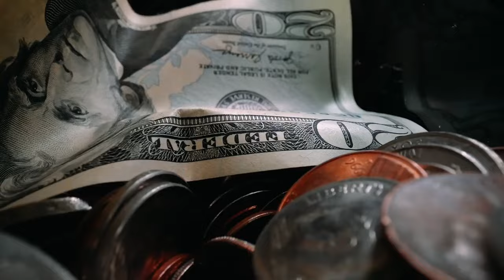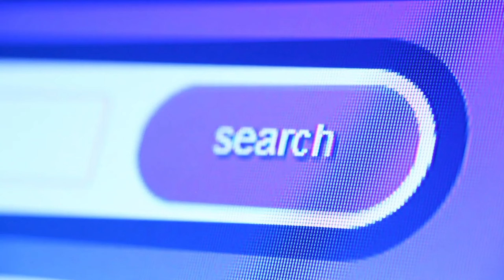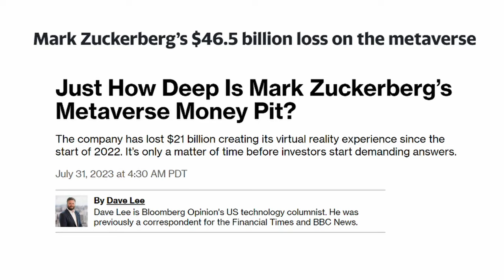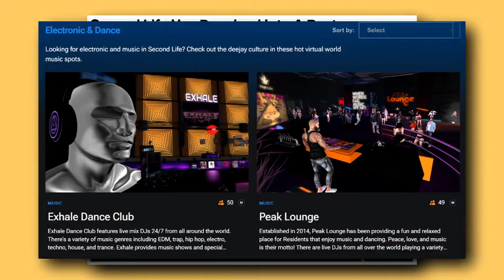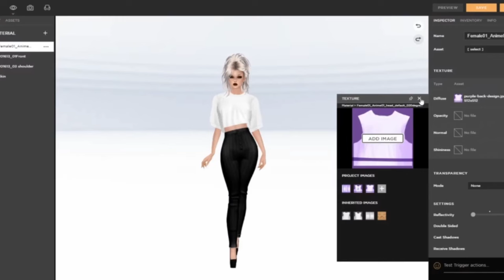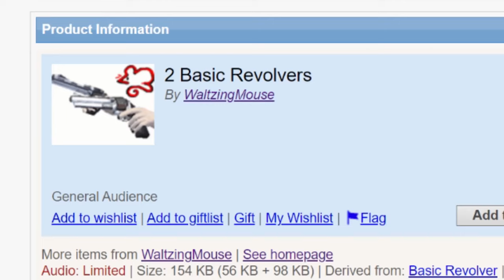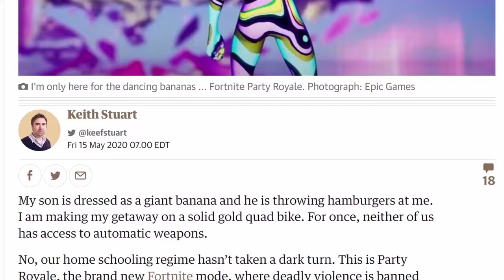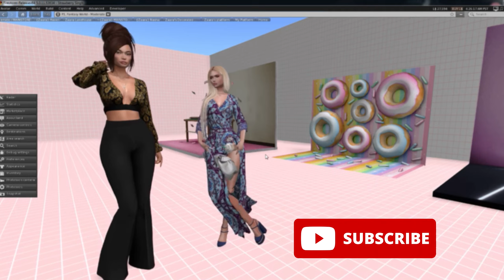SECOND LIFE and IMVU: Virtual Worlds and the Metaverse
Escape with me into the virtual world! A look into the past with Second Life and IMVU -- but where will the future take us? Fortnite?? What the heck is a metaverse, anyway?

EPISODE CONTENT:
00:00 - Intro
00:22 - Escapism
01:55 - Virtual Worlds
02:27 - Metaverse
03:10 - Second Life
04:46 - IMVU
07:34 - The Future is Fortnite